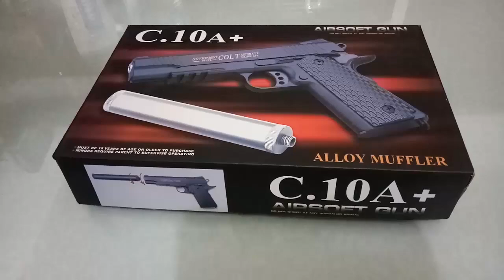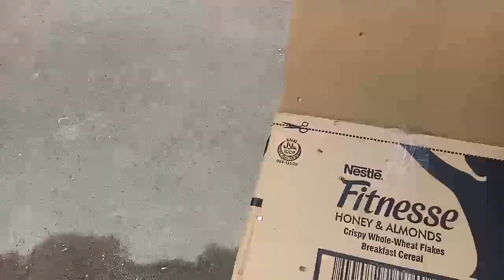FULL METAL SPRING TYPE AIRSOFT PISTOL C.10A+ UNBOXING AND REVIEW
C.10A+ Full Metal Edition Spring Action Airsoft Pistol Unboxing Review and Test Fire.

Airsoft: C.10A+ Spring Action
BBs: .20g